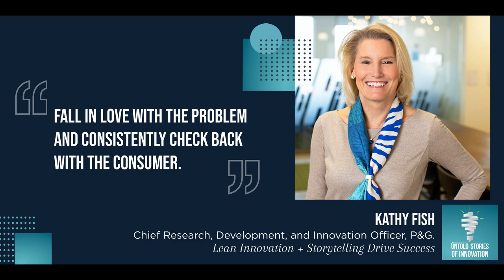Lean Innovation & Storytelling with Kathy Fish of P&G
We talk with Kathy Fish, Chief Research, Development and Innovation officer at Procter & Gamble. We learn that this 182-year-old organization—the largest branding company on the planet—adopts a startup mentality when creating new growth opportunities. Leveraging lean innovation allows P&G to deliver superior experiences and disruptive technologies. In her experience, telling stories about past innovation processes inspires organizations to take on these difficult challenges. Not only do stories shape company culture at P&G, but they drive products to success. In this episode, Kathy shares example innovation stories from two successful P&G products: Pampers Swaddlers and Always Discreet. Kathy tests out product stories with friends and family before an invention is ready for the shelves. If they wouldn’t go out and buy it, she encourages the team to go back and sharpen the story. (Original Air Date: July 13, 2020)